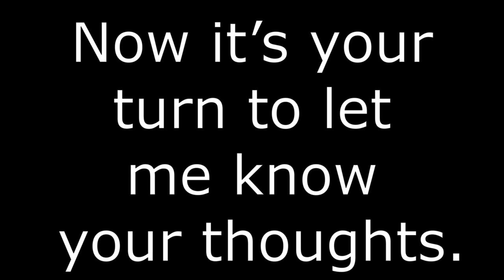End of 2023 Announcement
We're down to the final month of the year, so it's time to finish out the year strong.
Be ready for some epic stuff coming next year!